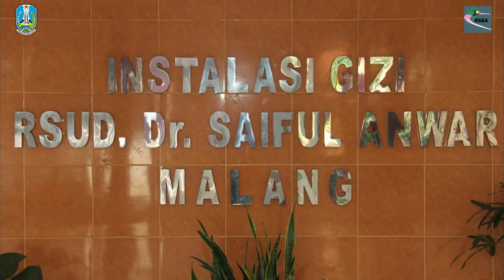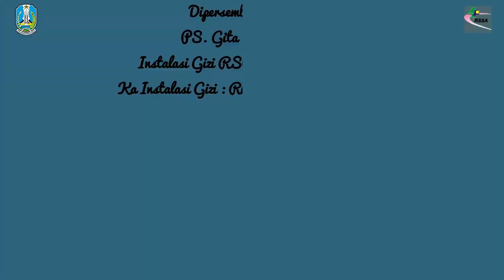PADUAN SUARA TIM INSTALASI GIZI | RAYUAN PULAU KELAPA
VIDEO PADUAN SUARA RAYUAN PULAU KELAPA INSTALASI GIZI RSSA